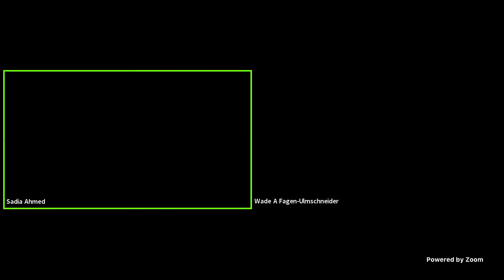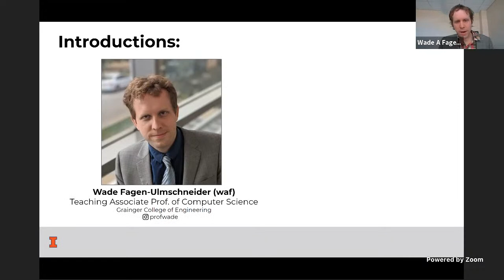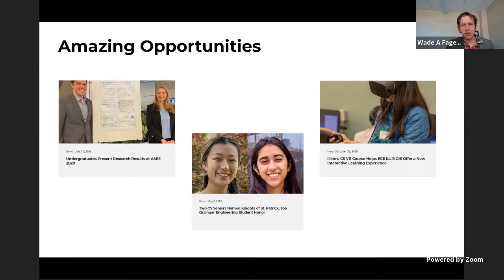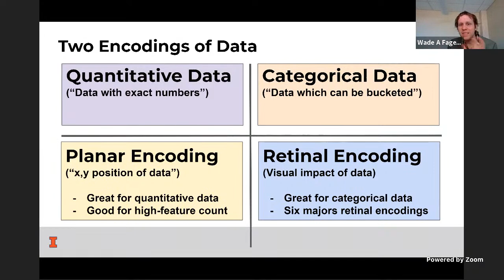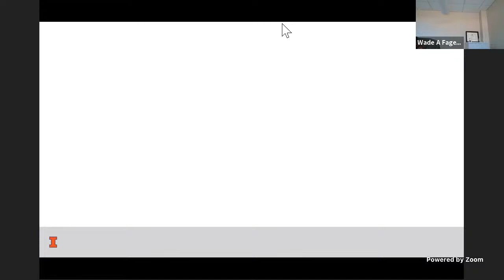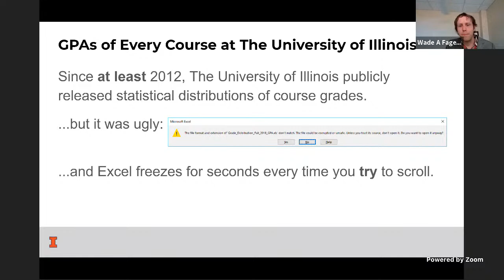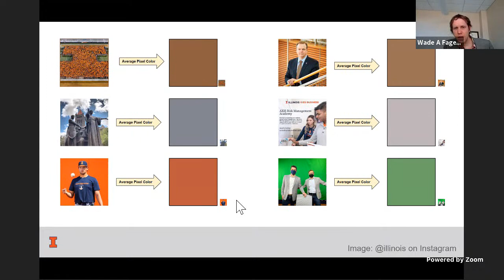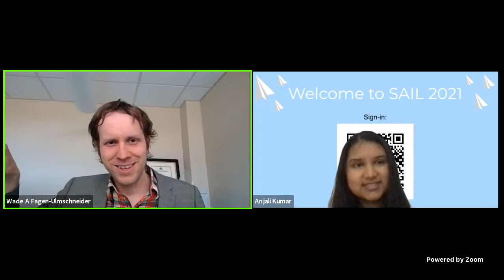Sail - Professor Wade Faculty Talk